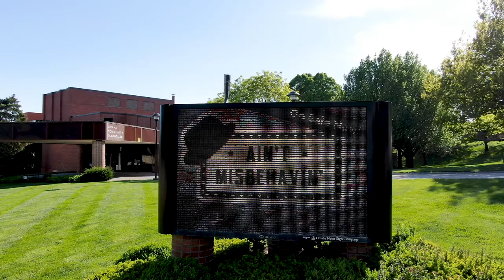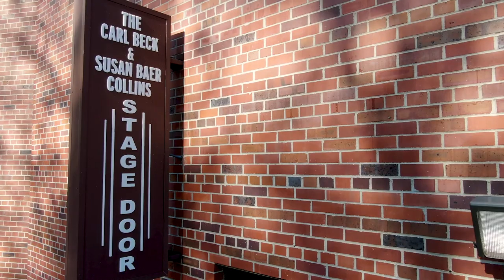Omaha Community Playhouse - Ain't Misbehavin'